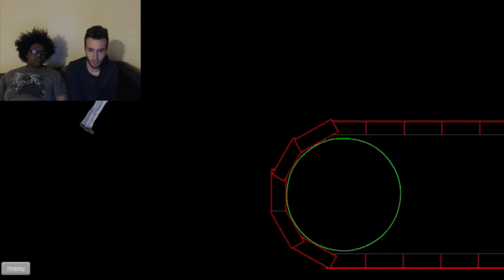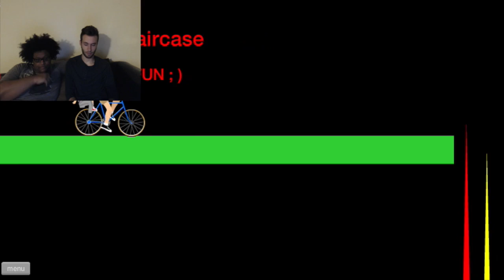How To Blow It |Happy Wheels